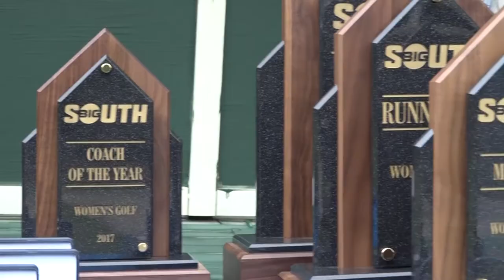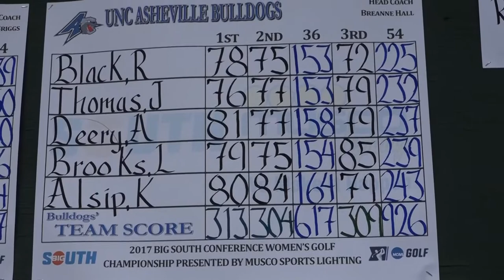UNC Asheville Women's Golf Big South Championship Highlights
Produced by Ashley Wehrkamp